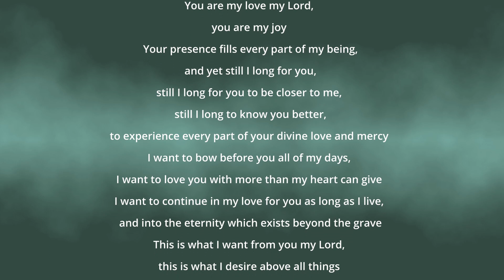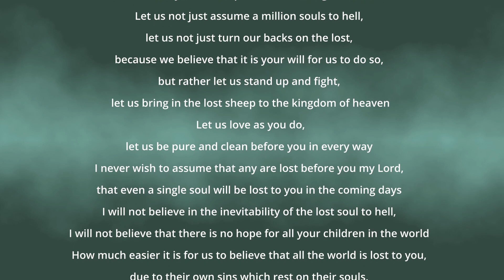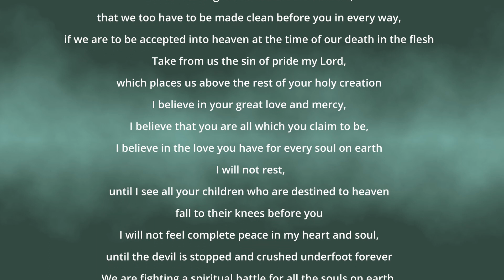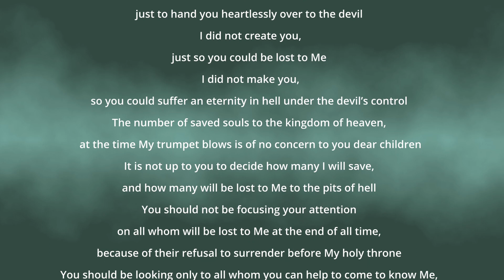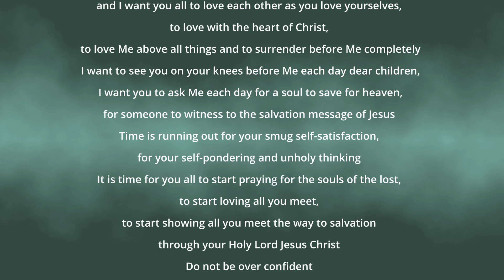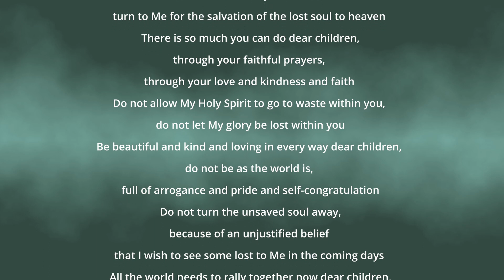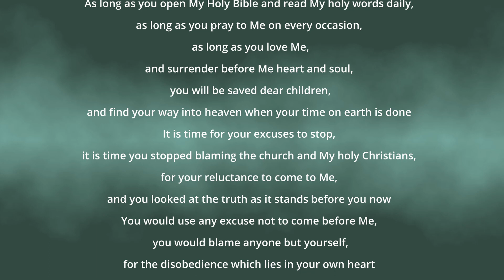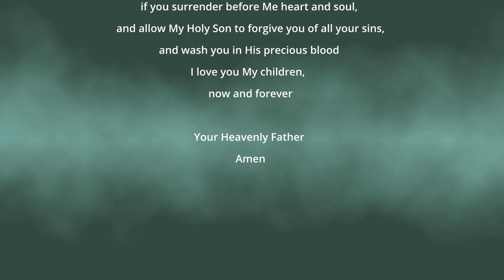THE BATTLE OF THE AGES | MYSTERIES OF GOD - BOOK FOUR - PROPHECY - WORD 138